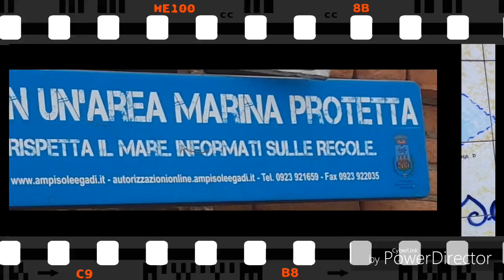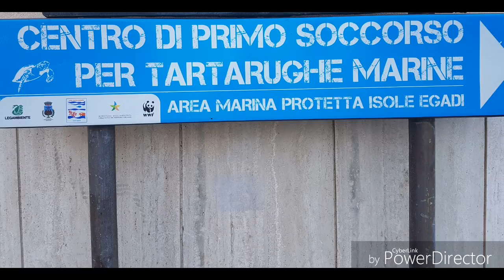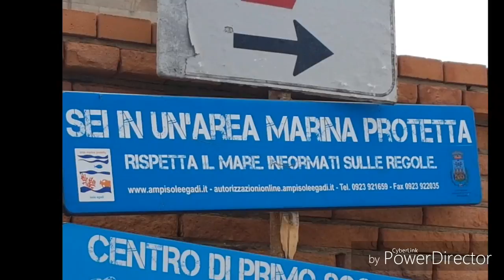Ricordi di Sicilia seconda parte